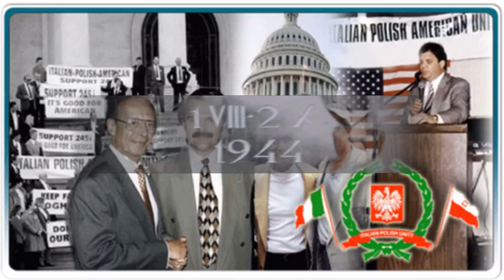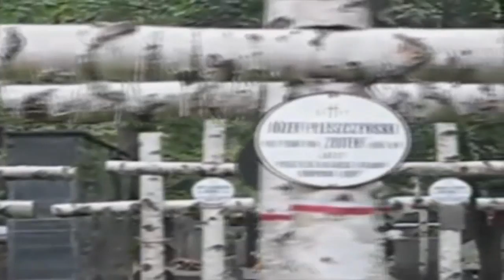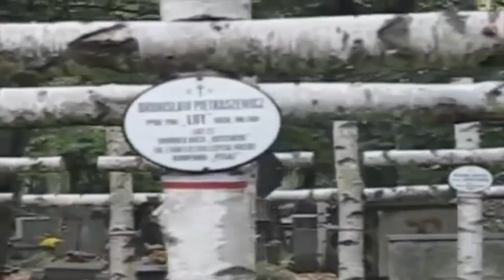Niepublikowany TRAGIZM w faktach z życia Powstańczej Warszawy oczami uczestników zrywu...PW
Powstanie stało się legendą. Za mało o bohaterskich dzieciach powstania, za mało. Dzisiaj nikt nie mówi o skutkach powstania warszawskiego, nie upomina się o jej ofiary ... nie mówi się o odpowiedzialności spoczywającej na dowódcach... Nie mówi się o ich odpowiedzialności za wybuch i skutki powstania oraz to, że dzielnych walczących powstańców, których bardzo często bez broni posłano na pewną śmierć.